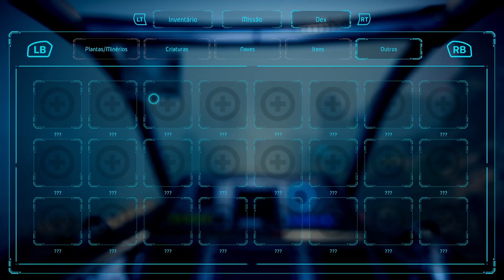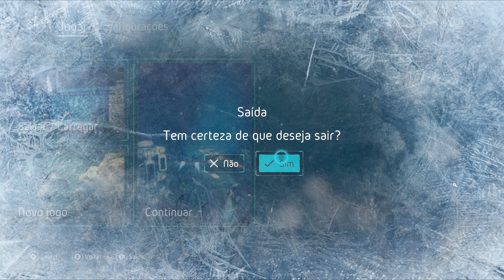STARDIVER | JOGO INDIE DE AÇÃO E SIMULAÇÃO | GAMEPLAY | PILOTANDO UMA NAVE NO FUNDO D'ÁGUA!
Sobre o Jogo: Stardiver é um jogo de ação e aventura sci-fi para um jogador, onde você pilota uma nave e atira nos inimigos. O jogo se passa inteiramente debaixo d'água.

Stardiver levará você a um mundo desconhecido onde você experimentará combates emocionantes, descobrirá novas espécies e lugares. E você cuidará do suprimento de recursos, fabricará itens em sua base e desenvolverá sua própria nave.

Você se torna um piloto, explorador, cientista e juiz responsável pelo destino do planeta.

O mundo subaquático é lindo, mas também muito perigoso. Cuidado com os monstros mortais escondidos nas profundezas.

Título: Stardiver
Gênero: Ação, Aventura, Indie, Simulação
Desenvolvedor: Green Planet Games
Distribuidora: Green Planet Games
Data de lançamento: 12/09/2024

Deixe seu comentário dizendo se jogou, vai jogar, gostou, não gostou!

Título do Vídeo: STARDIVER | JOGO INDIE DE AÇÃO E SIMULAÇÃO | GAMEPLAY | PILOTANDO UMA NAVE NO FUNDO D'ÁGUA!